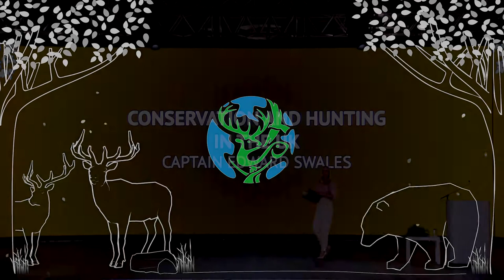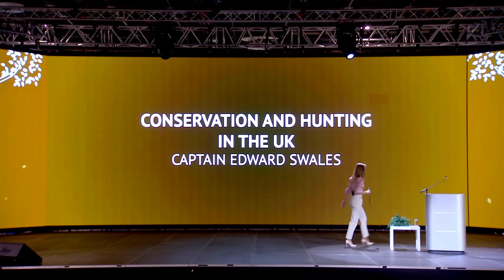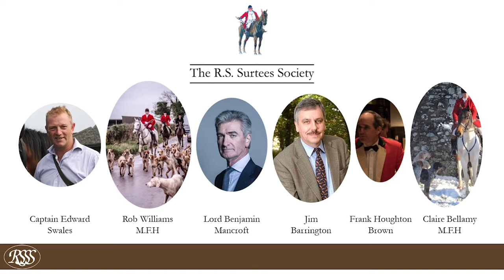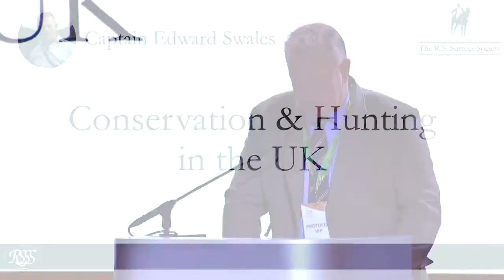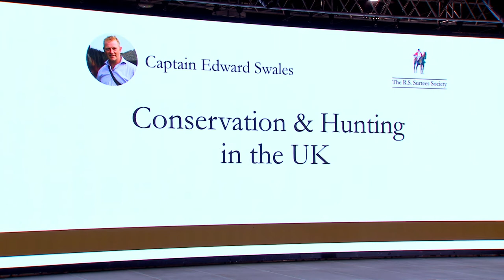WCF 2021 – National Day of the UK – Captain Edward Swales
World Conservation Forum – National Day of The United Kingdom

Presenter: Captain Edward Swales (The R.S.S. Surtees Society)
Title: Conservation and hunting in the UK